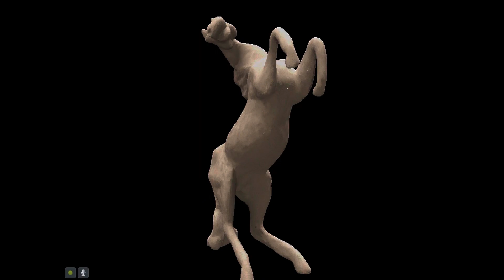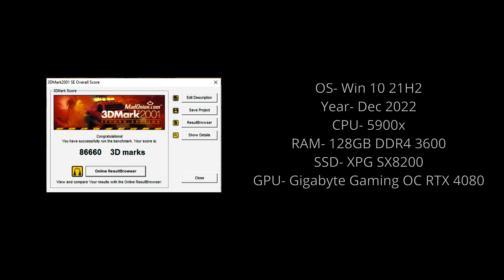3DMark 2001 SE | Ryzen 5900X | RTX 4080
First off, of COURSE this is silly, of COURSE this is stupid, but I have been running these benchmarks since back in 2003 each time I updated a major component in my primary system so, why stop now.

No tweaking, no trying to push the envelope because again, this is silly and doesn't matter in the least.

Primary Specs:
Windows 10 v21H1
Gigabyte Auros Master X570
AMD Ryzen 5900X
128GB DDR4 3600

More "legacy" benchmarks coming soon.